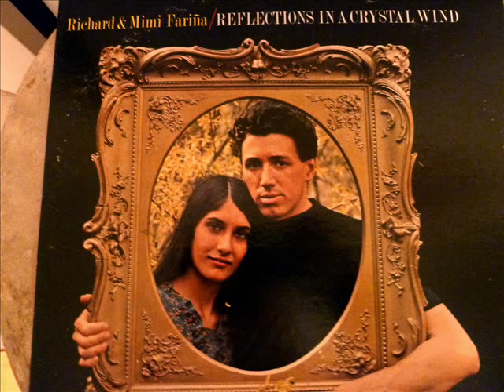RICHARD AND MIMI FARINA - DOPICO and ALLEN'S INTERLUDE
Two instrumental songs composed by Richard Farina, from their 1965 Vanguard album  Reflections In A Crystal Wind.  Mimi (guitar) and Dick (dulcimer) are accompanied by Bruce Langhorne on the electric guitar and tambourine.  This was their second album for Vanguard in the same year.  The first was Celebrations For A Grey Day.  Allen's Song was written in praise of Allen Atwell, an art professor at Ithica College. Richard was killed in a motorcycle accident in Carmel Valley in 1966, on the day of his wife Mimi's 21st birthday. Mimi Farina, the younger sister of Joan Baez, died of cancer in 2001.